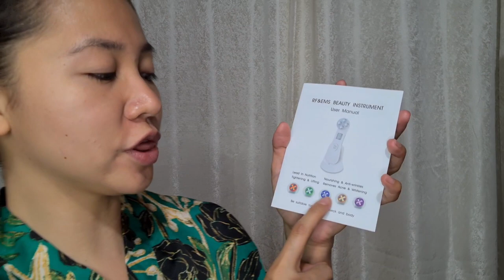My Own RF device! | V126